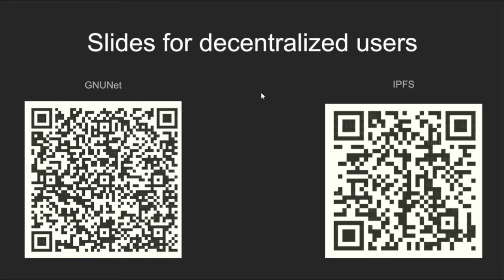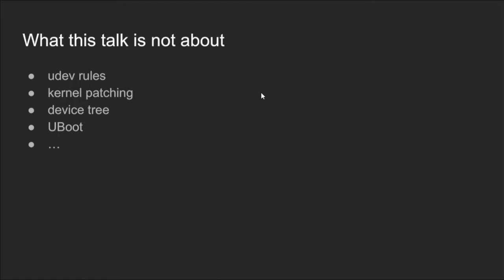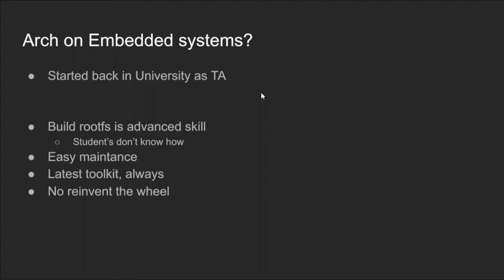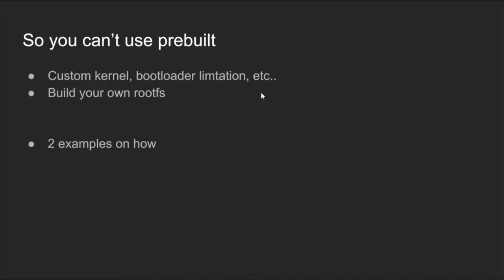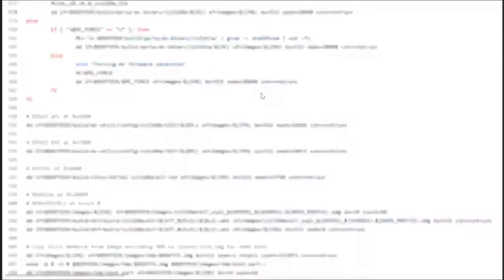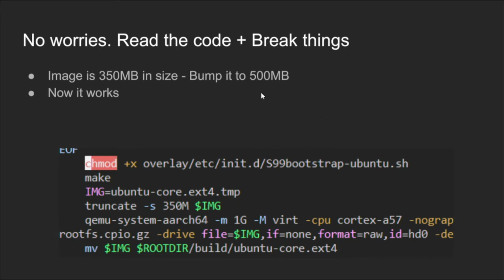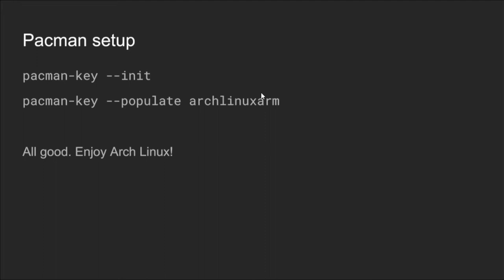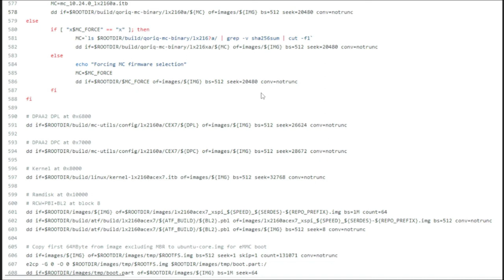How to porthack Arch Linux on ARM embedded systems and servers｜SteamOS & Arch Linux Series & Archers